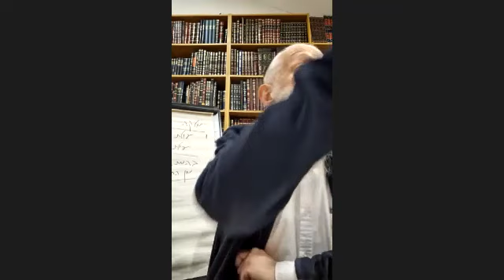Tiferet Israël du Maharal de Prague, 81e séance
Donnée le 1 Janvier 2023